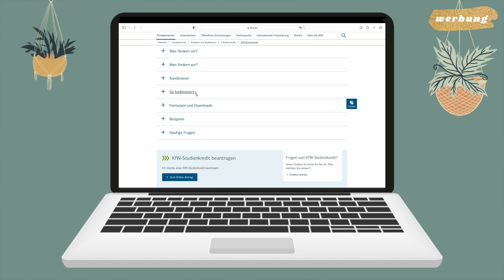Wie finanziert man ein Studium? // HOW TO UNI: Studienfinanzierung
How to Studium finanzieren? Darum geht es heute! Woher bekommt man im Studium Geld - Kindergeld, BaföG, Studienkredit - darüber sprechen wir heute! Finanzierung im Studium ist super schwierig - also sprechen wir heute über alle Optionen!

▶️Timestamps:

00:00 Studienfinanzierung
01:20 Finanzierung durch Familie
01:41 Kindergeld
02:47 KfW Studienkredit
07:12 Stipendien
08:23 BaföG
10:52 Minijob / Werkstudent
12:26 Fazit